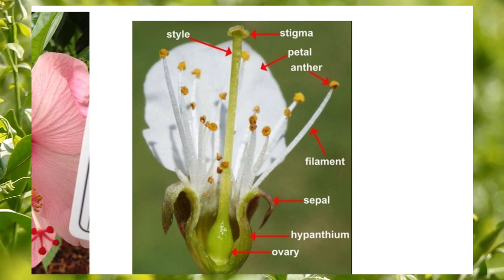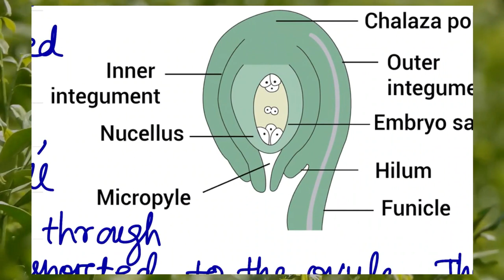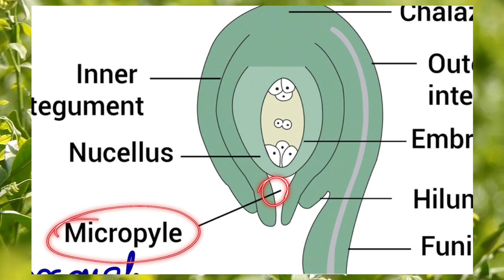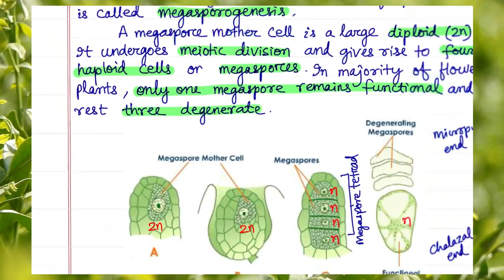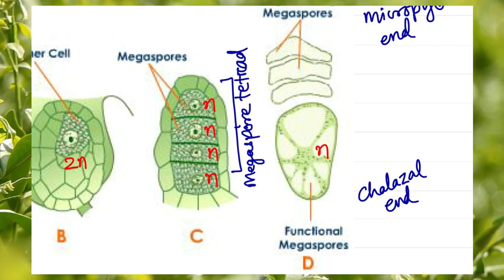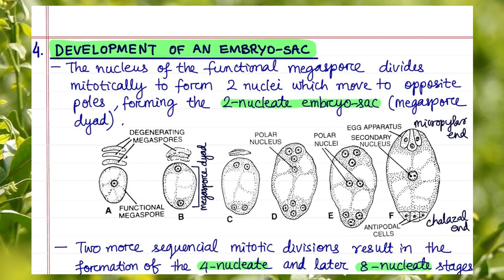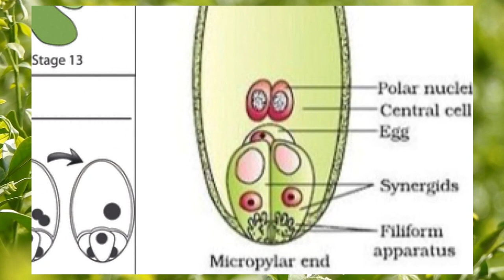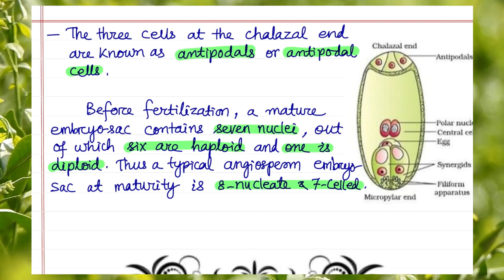03. Embryo Sac Development / XII Biology (in ODIA)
Topic.03. Development of Embryo Sac, Class - +2 Science Biology, By M.R.Maharana